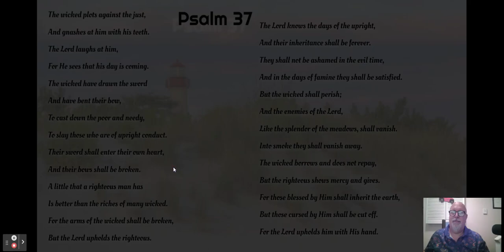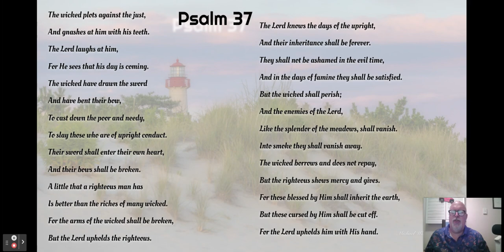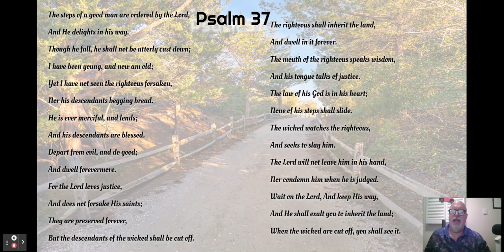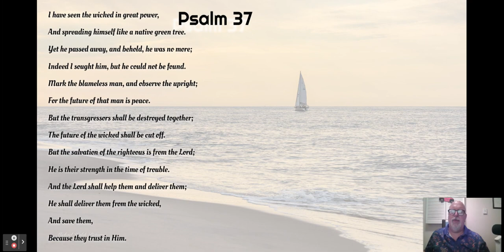Keep Psalms And Carry On Psalm 37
Welcome back to our continuing series "Keep Pslams & Carry On" with Russell Weems